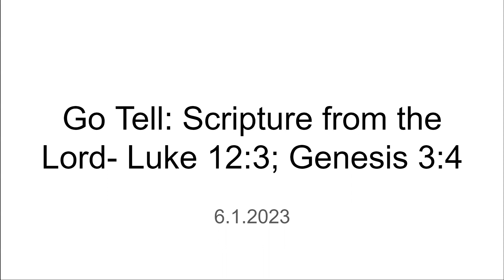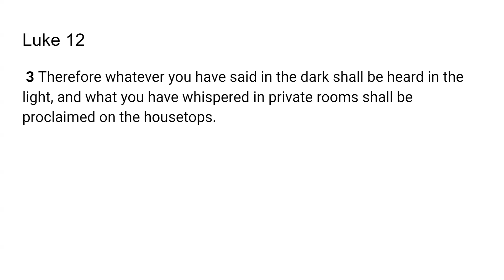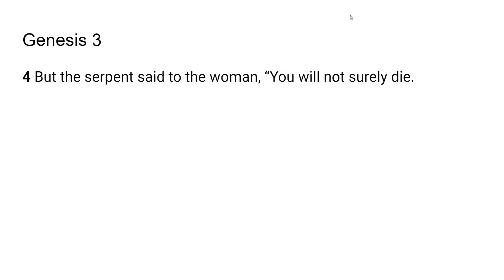Avoid Hypocrisy - Go Tell: Scripture from the Lord -Luke 12:3; Genesis 3:4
The Lord very graciously gave me Luke 12:3; Genesis 3:4  I feel that it is a great privilege and that God will give us revelation as we dig in and uncover the jewels and treasures of His word.. I pray it is a blessing to you as it was to me. I love you all and I am praying for the fulfillment of your destiny even as the road becomes more narrow in Jesus mighty name!